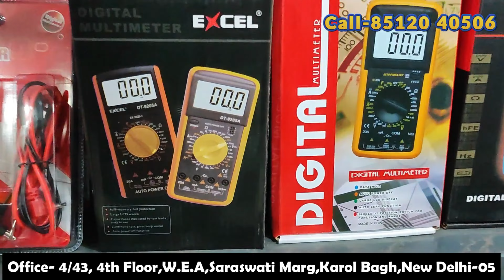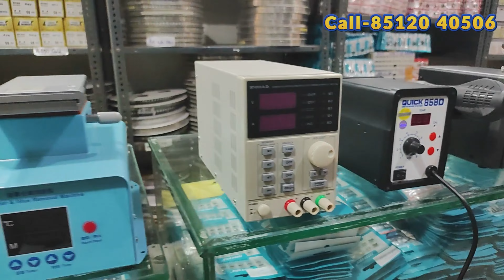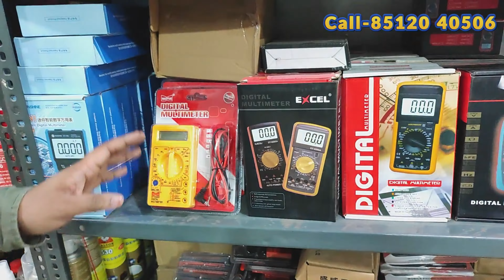Mobile spare parts,Tools,Folder|| Mobile Repair का सारा सामान मिलेगा Manufacturer रेट पे || Friends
Name- Friends.
Office- 4/43, 4th Floor, W.E.A, Saraswati Marg, Karol Bagh, Delhi-110005